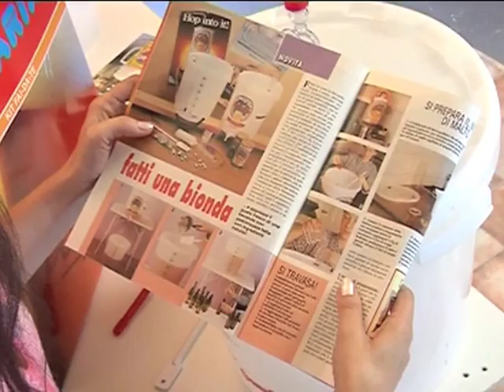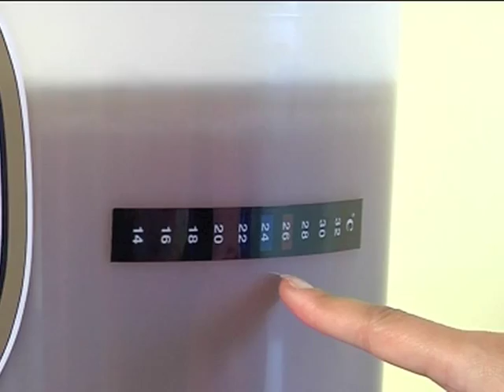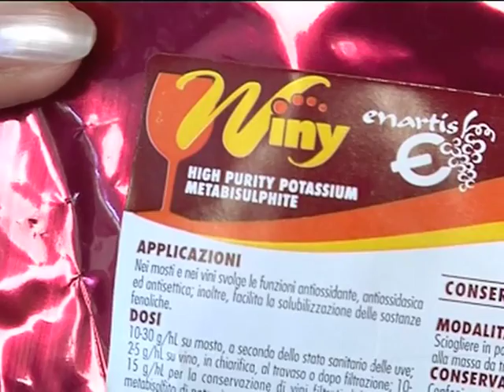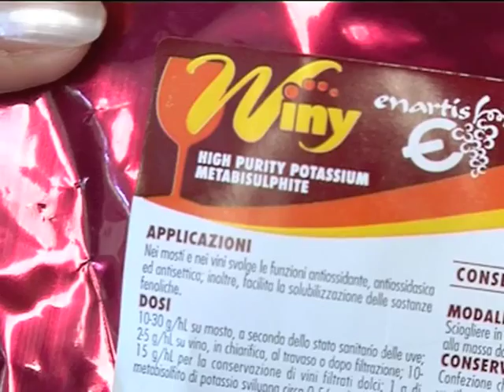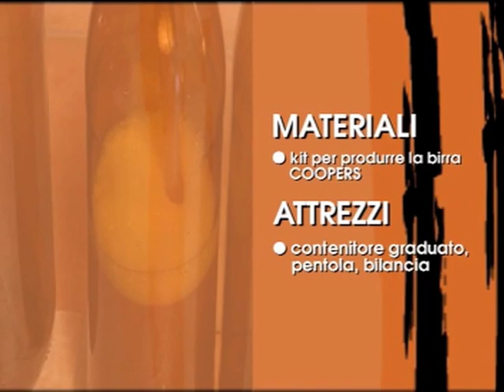Birra bionda fai da te | Come ottenerla utilizzando il kit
Con il kit speciale è possibile prepararsi in casa la birra bionda fai da te. In questa puntata vediamo come si prepara la birra bionda. E poi con la birra ecco cosa si può fare

Iscrivendovi alla Newsletter di Bricoportale.it su riceverete mensilmente utili e approfonditi articoli sul mondo del fai da te.